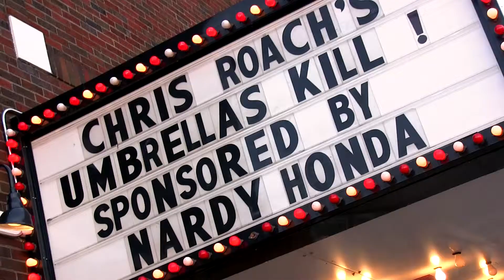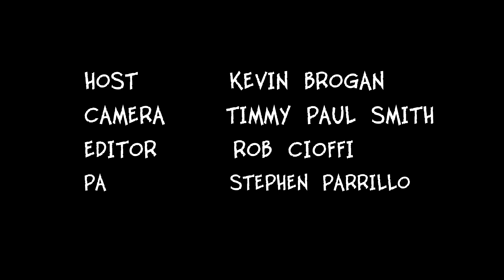Umbrellas Kill World Premiere April 24th, 2014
Meet the cast of Chris Roach's nshort flick Umbrellas Kill.